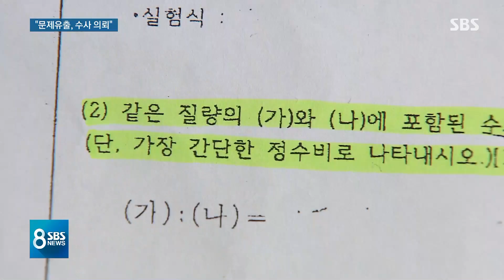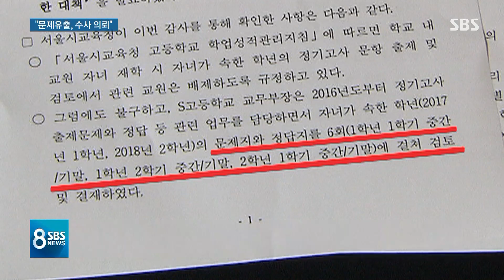"서술형 오답마저 일치"…'시험지 유출 의혹' 수사 의뢰 / SBS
강남의 한 여고에서 교무부장인 아버지가 쌍둥이 딸에게 시험문제와 답을 유출했다는 의혹과 관련해 교육청이 개연성이 있다며 수사 의뢰하기로 했습니다. 특히 쌍둥이 중 한 명은 객관식이 아닌 서술형 계산 문제에서도 출제 당시의 잘못된 정답을 그대로 적었던 사실이 SBS 취재로 확인됐습니다.
노유진 기자입니다.